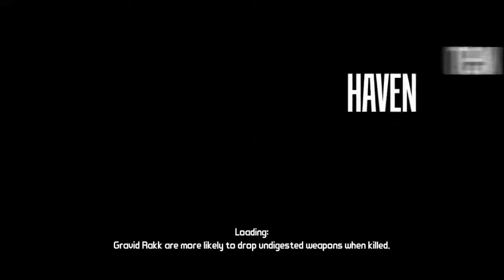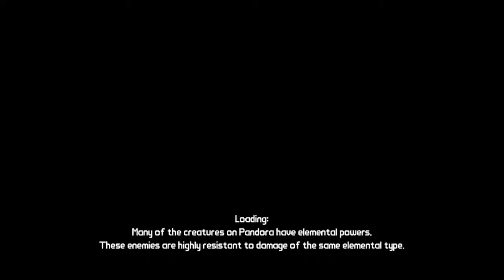Borderlands Gameplay Walkthrough Part 16